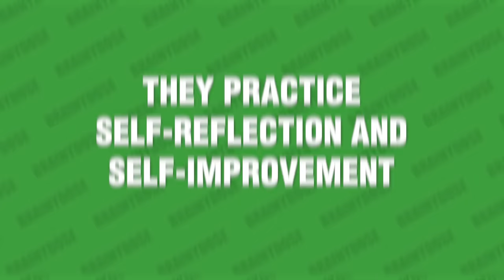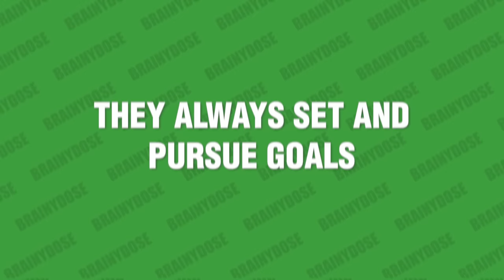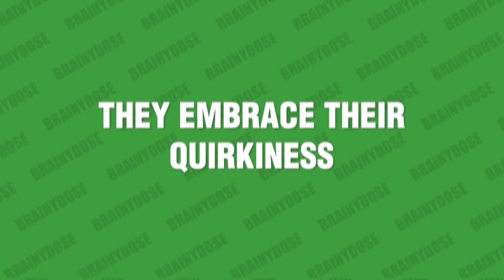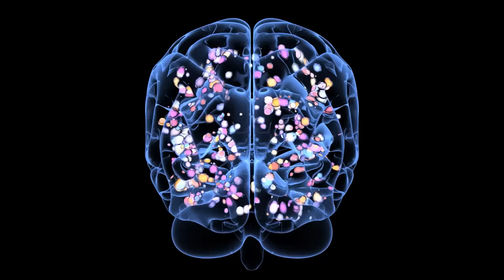10 Things Highly Intelligent People Do Differently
In this video, we talk about 10 things highly intelligent people do differently. Intelligence is a tricky thing. It's a trait that can be difficult to measure and is often misunderstood (mainly because there are different types of intelligence). Some people think being smart is just a matter of IQ. But intelligence is not just about how quickly you can solve math problems or read an encyclopedia. It's about how you think and behave. So, if you want to spot a genius mind, you must keep that in mind.

Since there are a lot of misconceptions about what it means to be intelligent and possess exceptional brainpower, we take a closer look at some signs of high intelligence, and what highly intelligent people do differently. These individuals have certain habits and behaviors that set them apart from others, but they also have some surprising similarities!